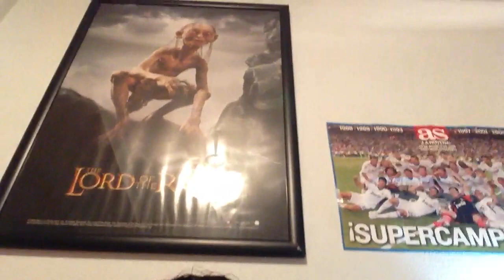Anytapopy os desea... FELIZ NAVIDAD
Pipo y yo os deseamos Feliz Navidad a todos aquellos que cada día siguen al pie del cañón, animando y dando todo! Un fuerte abrazo y que Papá Noel os traiga todo lo que pidáis!